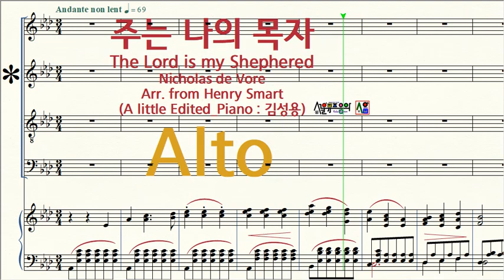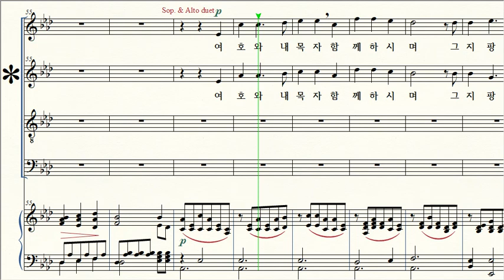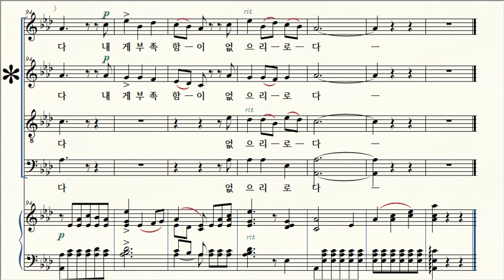주는 나의 목자 Vore / 2 Alto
제목 Title / 주는 나의 목자 The Lord is my Shephered
작곡 Composer / Nicholas de Vore
편곡 Arranger / Henry Smart
      (A little Edited_Piano by 김성용 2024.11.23.)
작사 Lyricist / Psalm 23, David